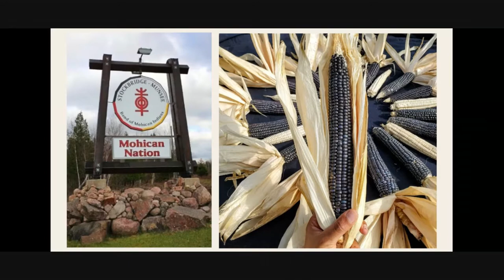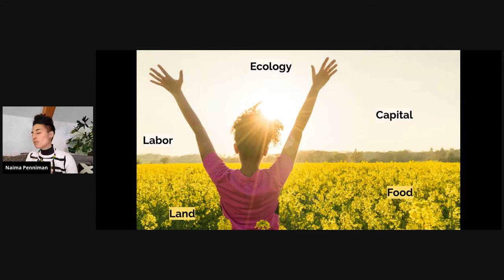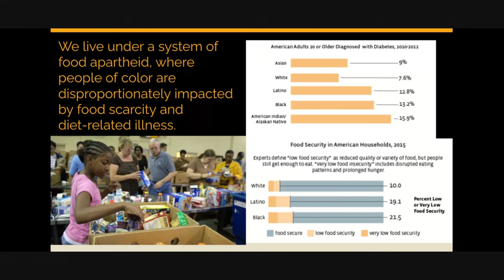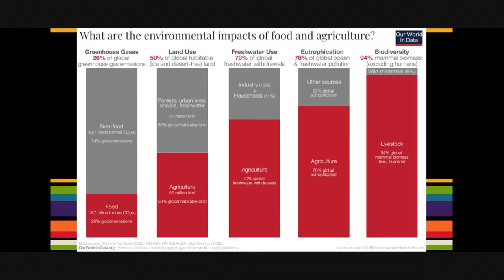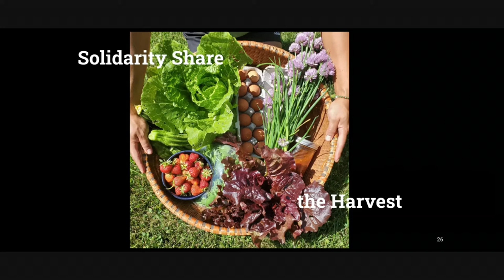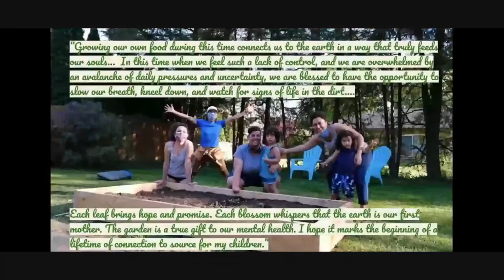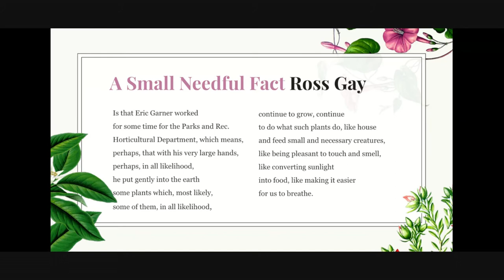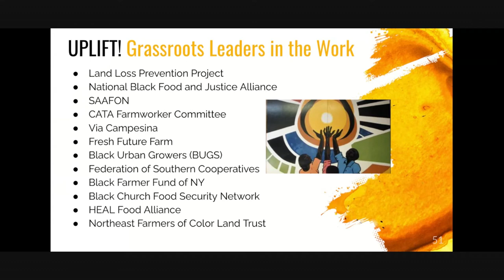These Gardens are Blueprints: Sowing the Seeds of Food Justice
At this time of multiple pandemics, of police violence, coronavirus, climate chaos, and unprecedented economic crisis, we are being called to put our food and land sovereignty dreams into deeper practice. Soul Fire Farm is an Afro-Indigenous community farm in New York that raises vegetables, fruit, herbs, eggs and poultry for people living under food apartheid, and is part of a growing movement to uphold everyone’s right to land, honor the people who grow our food, and support farmers of colour.

Combining visual storytelling and poetry, Naima Penniman will share Soul Fire Farm's pandemic-response strategies, including provision gardening in urban centers, a reparations map, and solidarity sharing the harvest through mutual aid networks. She will also uplift other Black-Indigenous-People-of-Colour led organisations and movements, past and present, that are working in collaboration with land for food security, climate resilience, and the health of our ecosystems. Join us to learn how you too can help build a food system based on justice, dignity, and abundance for all members of our community.

Speaker:
Naima Penniman

Chair:
Josina Calliste